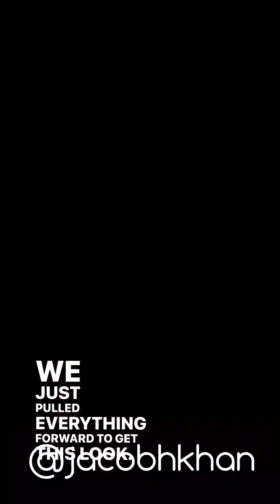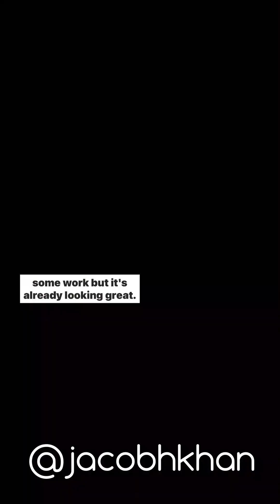Never lose hope for good hair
Imagine a realm where mirrors in a hair salon reflect not just the images of women but also their hopes and aspirations. Here, within the serene ambiance of a salon, transformations unfold. The hairstylist's skilled hands become instruments of magic, turning the mundane into the extraordinary. This is where the pursuit of good hair takes flight, and where hope becomes a guiding star.

In the world of beauty, good hair is synonymous with confidence. It's that feeling when your hair cooperates effortlessly, when each strand falls into place with grace, and when you feel like the most beautiful version of yourself. It's a reminder that beauty isn't just skin deep; it's about the confidence that radiates from within.

The allure of good hair is its power to transform not only appearances but also moods. It's like wearing an invisible crown that uplifts your spirits and makes you feel invincible. The pursuit of good hair isn't just a physical journey; it's a quest for inner beauty and self-assuredness.

As one woman eloquently put it, "The pursuit of good hair is a journey of hope and self-discovery. It's a reminder that beauty is a reflection of my inner confidence." This sentiment resonates through the experiences of countless women who've embarked on the quest for good hair.

Beyond aesthetics, the pursuit of good hair is a celebration of individuality. It's a recognition that every woman's hair is unique, and what works for one may not work for another. It's a reminder that beauty is not defined by trends but by the confidence to embrace your own style.

In a world where the beauty industry is filled with products promising miraculous transformations, the phrase "Never lose hope for good hair" stands as a testament to the enduring pursuit of beauty. It encapsulates the idea that amidst the challenges and setbacks, there is always hope for improvement and self-empowerment.

So, the next time you find yourself facing a mirror, grappling with a challenging hair day, remember that it's not just about appearances; it's about the inner strength and confidence that define your beauty. The pursuit of good hair is a journey that reflects your resilience and unwavering hope, reminding you that, with a little patience and perseverance, beauty is always within reach. Never lose hope for good hair, for in that pursuit, you discover the beauty that lies not only in your hair but in the essence of who you are as a woman.